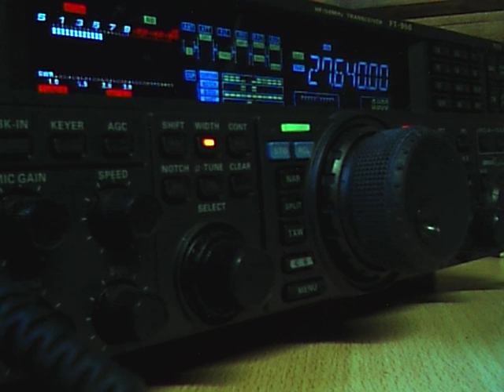12RC018 Edgar by 14RS109 Ghislain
Qso du 01/01/2016 good propagation